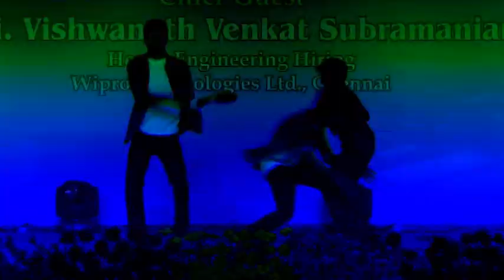JIT College Day Celebration Part 7